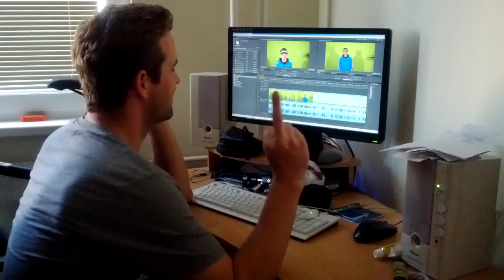Oňo je na vine!